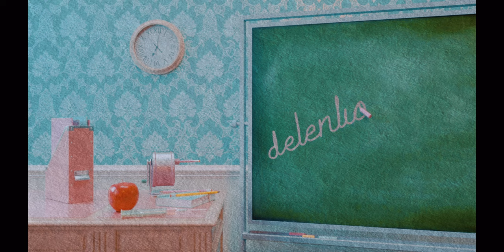Orange Juice x Detention (Mashup) Melanie Martinez²♥♥